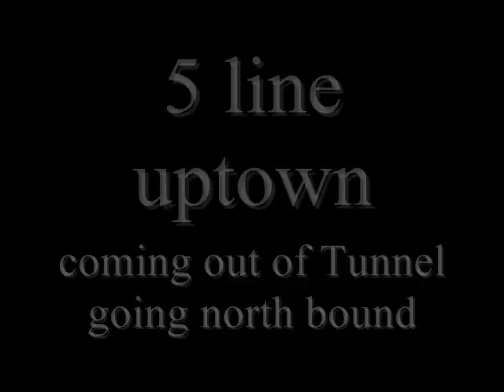Uptown 5 part 1.wmv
Cab view of uptown 5 train in the Bronx. Part 1 out of 3.